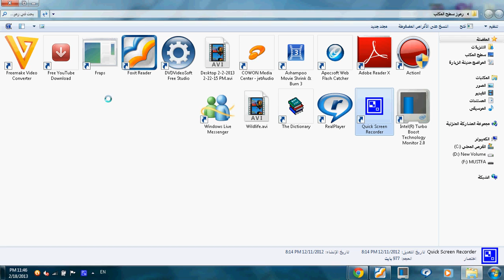اهداف مبارة بايرن ميونيخ 1-3 الارسنال [19/2/2013]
اليوم الثلاثاء 19 فبراير البث المباشرة لمباراة ارسنال و بايرن ميونخ في دوري أبطال أوروبا بث مباشر على الانترنت , اهداف مباراة ارسنال و بايرن ميونخ تحميل ومشاهدة 19/2/2013 , رابط مشاهدة مباراة ارسنال و بايرن ميونخ 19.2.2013 , مباراة القمة الأوروبية , ملخص مباراة ارسنال و بايرن ميونخ 19/2/2013 , القنوات الناقله لمباراة ارسنال و بايرن ميونخ مباراة في دوري ابطال اوربا على ملعب فاروم بارك , مشاهدة قناة الجزيرة الرياضية + 6 مجانا بدون كود , فك تشفير , بث ارضي , بدون تقطيع , جوده عالية Hd , تعليق أحمد الطيب , تعليق عربي , مشاهدة مباراة ارسنال و بايرن ميونخ 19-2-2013 بث مباشر اونلاين Watch Arsenal vs Bayern Munich on Tuesday, 19/2/2013 Online Watch Arsenal vs Bayern Munich on Tuesday, 19/2/2013 LIVE Watch Arsenal vs Bayern Munich on Tuesday, 19/2/2013 Champions League Watch Arsenal vs Bayern Munich on Tuesday, 19/2/2013 at Al Jazeera Sport